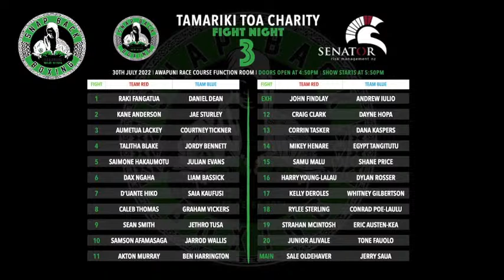Snapback Boxing Tamariki Toa 3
Snapback Boxing presents Tamariki Toa 3

Corporate boxers raising money for the prevention of teen suicide in Manawatu

Video Content

0:00 -Introduction
29:10 -Raki Fangatua (red) vs Daniel Dean (blue)
42:35 -Kane Anderson (red) vs Jae Sturley (blue)
55:20 -Aumetua Lackey (red) vs Courtney Tickner (blue)
1:06:30 - Talitha Blake (red) vs Jordy Bennett (blue)
1:18:32 - Saimone Hakaumotu (red) vs Julian Evans (blue)
1:32:00 - Dax Ngaha (red) vs Liam Bassick (blue)
1:43:15 - D'uante Hiko (red) vs Saia Kaufusi (blue)
1:55:50 -Caleb Thomas (red) vs Graham Vickers (blue)
2:23:59 - Sean "The Milkman" Smith (red) vs Jethro Tusa (blue)
2:37:00 -Samson Afamasaga (red) vs Jarrod Wallis (blue)
2:51:50 - Akton Murray (red) vs Ben Harrington (blue)
3:04:10 -Exhibition John Findlay (red) vs Andrew Iulio (blue)
3:16:22 - Craig Clark (red) vs Dayne Hopa (blue)
3:30:18 - Corrin Tasker (red) vs Dana Kaspers (blue)
3:42:30 - Mikey Henare (red) vs Egypt Tangitutu (blue)
3:55:38 - Samu Malu (red) vs Shane Price (blue)
4:11:00 -Harry Young-Lalau (red) vs Dylan Rosser (blue)
4:24:04 -Kelly Deroles (red) vs Whitney Gilbertson (blue)
4:36:14 -Rylee Sterling (red) vs Conrad Poe-Laulu (blue)
4:50:00 -Strahan McIntosh (red) vs Eric Austin-Kea (blue)
5:02:52 -Junior Alivale (red) vs Tone Fuaolo (blue)
5:27:05 -Main Event Sale Oldehaver (red/black) vs Jerry Saua (blue/green)